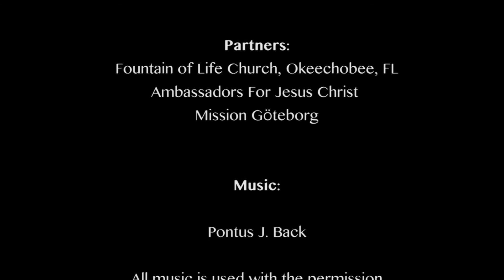Life in Him - Steve and Linda Short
Steve Short was a drug addict and a drug dealer. He both sold and used drugs and he became a heroin addict. Linda Short was young and she was one of Steve’s customers. One night Steve ran out of gas in a rough part of Fort Pierce, Florida and stayed the night in a house with witches who tried to put a spell on him. He got away but
how it all ended and how he found Jesus is just another amazing story. His change was so radical that it even touched Linda who then became his wife and today they have been married for 44 years and they are serving the Lord together in His Majesty’s Ministries doing musicals and plays with a christian message all over the world.

Rev. Pontus J. Back met Steve and Linda Short at their home in Vero Beach, Florida and in this episode you will hear them talk about their life in Him.